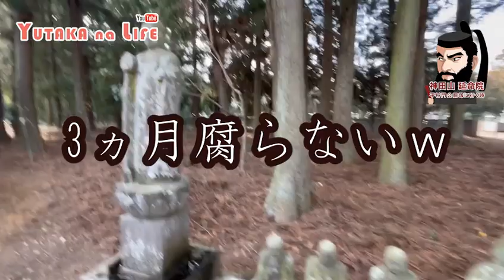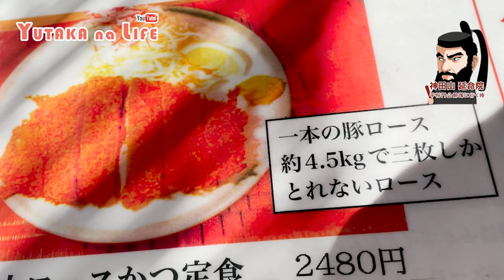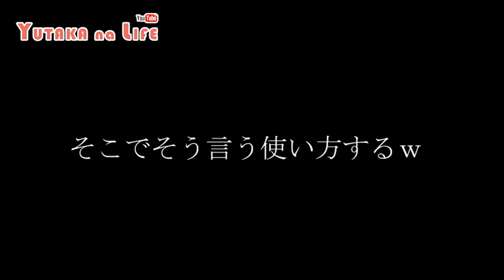【閲覧注意】平将門公胴塚が祀られる神田山 延命院の全貌【YUTAKA na LIFE】 茨城県 お寺 パワースポット GHQも恐れるｗ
神田山 延命院に行って来ましたｗ

ここはYUTAKAの人生を表現する身勝手なYouTubeですｗ

この度は奇跡的に当チャンネルを見つけて頂き本当にありがとうございます!(^^)!

コメントなどのやり取りが出来たらとても嬉しいです(^o^)

是非お気軽に絡み倒しにいらして下さいｗｗｗｗｗｗ